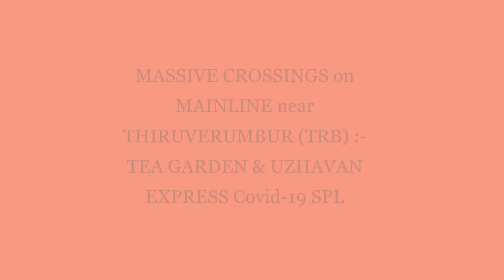MASSIVE CROSSINGS on MAINLINE : TEA GARDEN EXPRESS & UZHAVAN EXPRESS Covid-19 Special trains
MASSIVE crossing of TEA GARDEN and UZHAVAN EXPRESS Covid-19 special trains on MAINLINE.
Tea garden express which runs from KARAIKAL to ERNAKULAM was running late by around 20 min, which made the crossing capture possible.
The other train i.e., UZHAVAN EXP which runs from THANJAVUR to CHENNAI EGMORE was approaching towards THANJAVUR (empty rake) after having PRIMARY MAINTENANCE at TIRUCHCHIRAPPALLI JN.
Tea garden was hauled by 22543/ED WAP-4 and Uzhavan was hauled by 30434/RPM WAP-7.